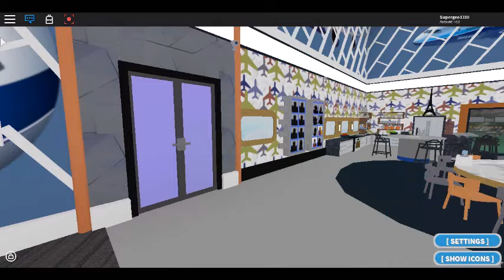roblox big brother ep 5 seson 3